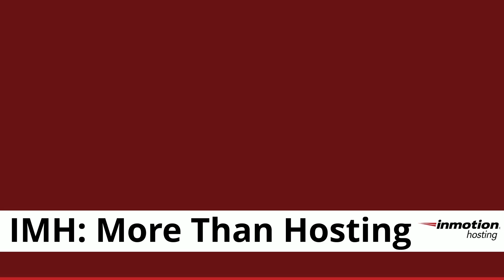Meet the Founders of InMotion Hosting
The founders of InMotion Hosting discuss their history and commitment to customer service, as well as the benefits of remote work during the pandemic.

[00:01] Todd Robinson has worked in every role at InMotion Hosting for over 20 years.
- Todd Robinson is one of the original founders of InMotion Hosting.
- Todd Robinson has worked in every role at InMotion Hosting, including as a developer.

[00:32] InMotion Hosting's co-founder Sunil Saxena discusses his role
- Sunil works on training and introducing new products to customers
- InMotion Hosting has a rich history in sales and front-end website support

[00:55] Company growth and expansion
- Started in a small office in Los Angeles
- Grew employee base and expanded to Virginia Beach and Denver

[01:21] Providing exceptional customer service is our top priority
- Regardless of the communication channel, we strive to provide the best experience for every customer
- Our goal is to ensure that every customer feels valued and satisfied with our service

[01:47] Working from home during the pandemic taught us valuable lessons
- Prioritizing and taking care of employees
- Realizing the benefits of successful remote work and work-life balance

[02:18] People can balance work and personal life
- Despite work, people can take care of daily needs
- People can address personal or family issues throughout the day

[02:41] Adaptability is key to success
- Continuously changing products and systems has made the company successful
- New products and systems will carry the company forward

[02:59] Creating a culture of happiness and progress
- Business owner who values togetherness and embraces culture
- Focus on evolving people to become better employees and progress in their careers